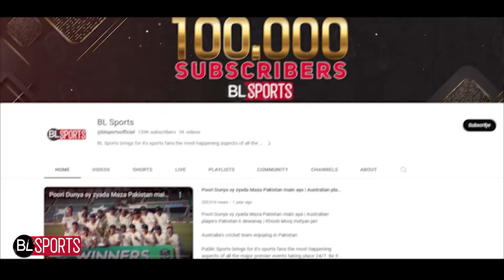Story behind Babar Azam's captaincy | M Amir aur Imad Wasim ka Future kaya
Babar Azam ko Kis kay Kehnay par Kaptan banaya gaya Androoni Kahani | M Amir aur Imad Wasim ka Future kaya | Shaheen gussay main kiyon??